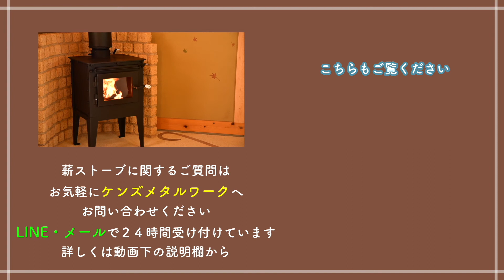長野県 軽井沢 料理がしたくなるクッキング薪ストーブ リフォーム 薪ストーブの煙突工事料金はどれくらい？